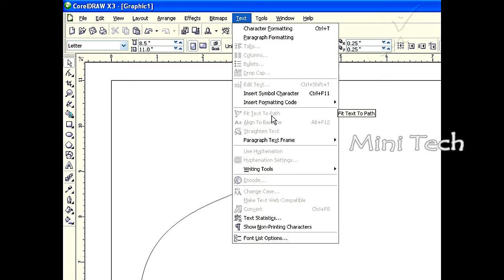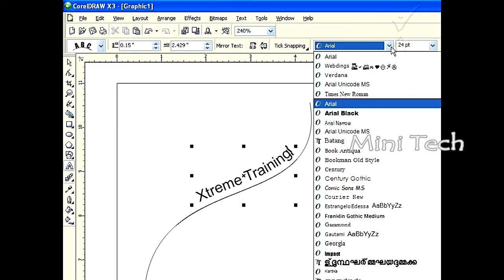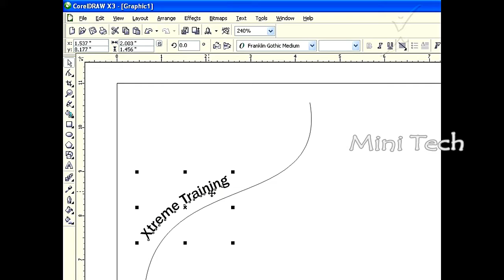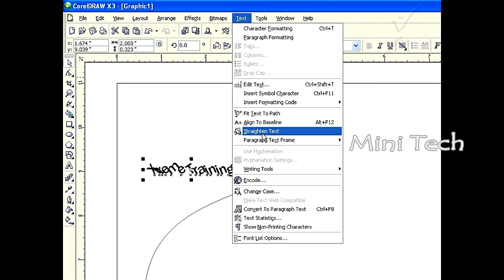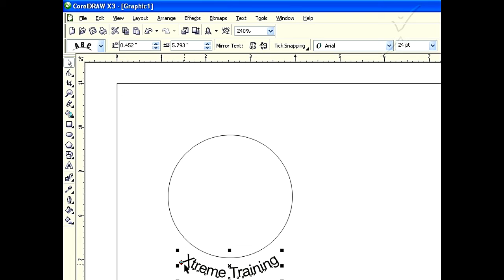CorelDRAW TUTORIAL : The Basics for Beginners | FIT TEXT TO PATH | CLASS 38 | TAMIL | HD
corelDRAW3 Tutorial : The Basics for Beginners | CLASS 38 |TAMIL | FIT TEXT TO PATH TOOL
தமிழில் எளிமையாக போட்டோஷாப் அறிந்துகொள்ள உதவும் சேனல்

              இந்த விடியோவை பற்றின வேறு ஏதேனும் சந்தேகங்கள் இருந்தால் COMMENT BOX இல் பதிவு செய்யவும் .

       இந்த வீடியோ உங்களுக்கு பிடித்துஇருந்தால்